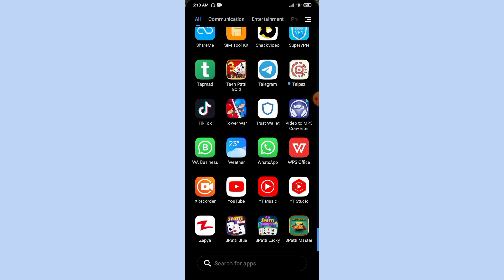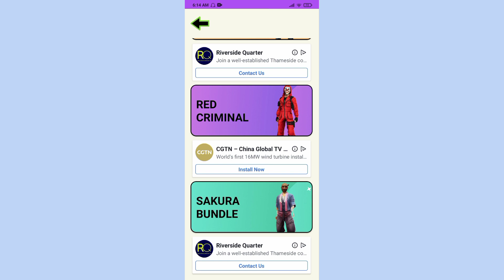Telpez app real or fake | Telpez app se emotes & bundles kaise le | Telpez app freefire